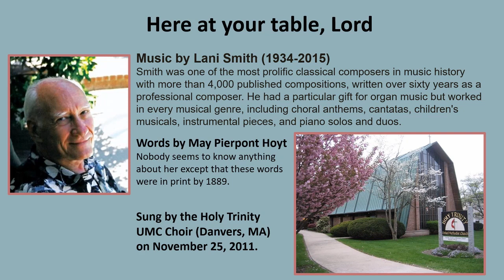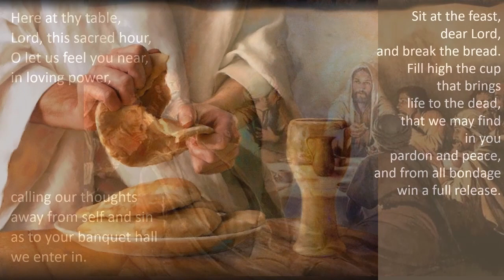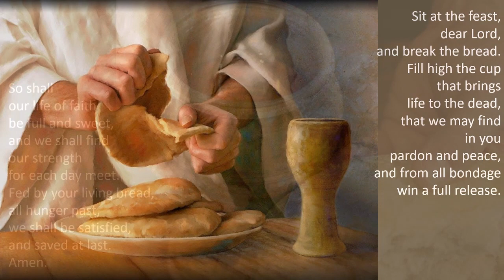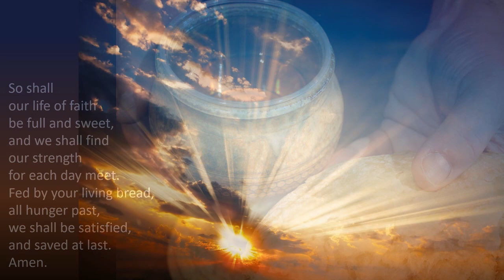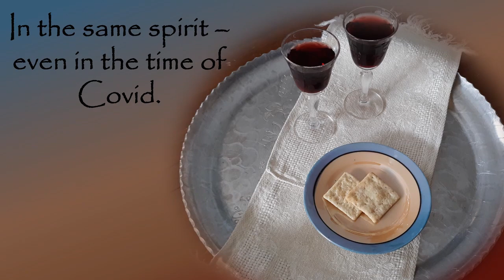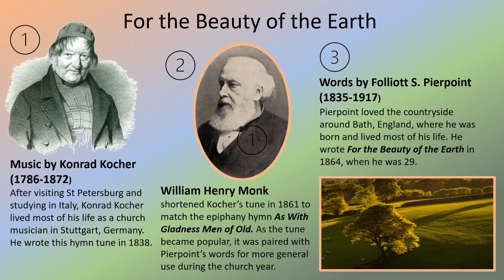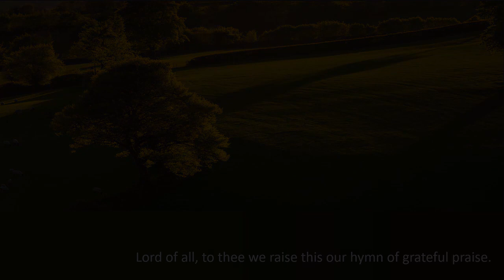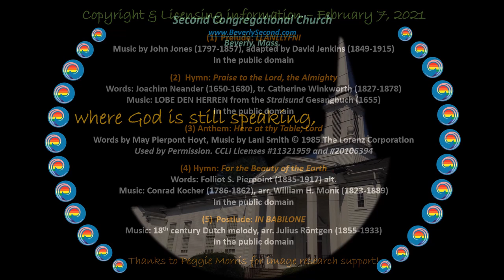BeverlySecond2021 02 07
Worship service for February 7, 2021.